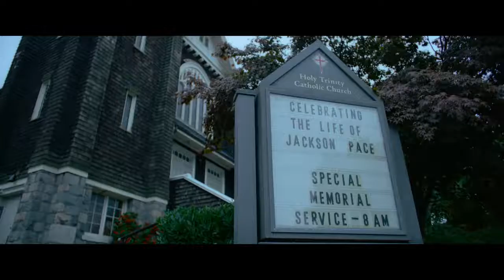Hay alguien en tu casa 2021 - Tráiler Oficial (Doblada al Español)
Makani y sus amigos del Instituto Osborne tratan de identificar y detener a un asesino enmascarado que ataca a los alumnos y desvela sus secretos más oscuros.

Géneros: Películas juveniles, Películas basadas en libros, Películas de terror